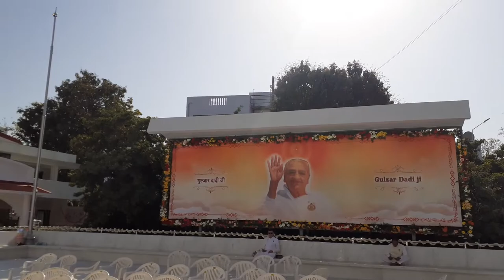Today opening AvyaktLok, Emblem of Guljar dadi ji